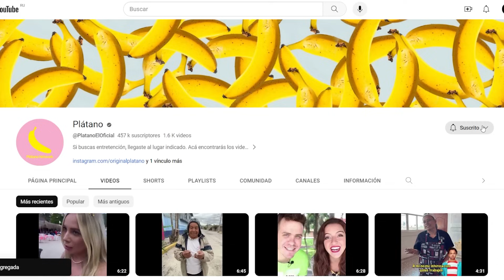🇲🇽ESTE ES EL ALBAÑIL MÁS INTELIGENTE del MUNDO | RUSOS REACCIONAN a 100 ALBAÑILES DIJERON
RUSO reacciona a ESE COMPA YA ESTÁ MUERTO - NOVIAS CELOSAS y TOXICAS de MÉXICO | Reaccionando a ESE COMPA YA ESTÁ MUERTO - NOVIAS CELOSAS y TOXICAS de MÉXICO
ESE COMPA YA ESTÁ MUERTO - NOVIAS CELOSAS y TOXICAS de MÉXICO | Reacción ruso con subtítulos en español
Russian reacts to ESE COMPA YA ESTÁ MUERTO - NOVIAS CELOSAS y TOXICAS de MÉXICO
Russians react to ESE COMPA YA ESTÁ MUERTO - NOVIAS CELOSAS y TOXICAS de MÉXICO
Rusos reaccionan a ESE COMPA YA ESTÁ MUERTO - NOVIAS CELOSAS y TOXICAS de MÉXICO
ESE COMPA YA ESTÁ MUERTO - NOVIAS CELOSAS y TOXICAS de MÉXICO reaction
ESE COMPA YA ESTÁ MUERTO - NOVIAS CELOSAS y TOXICAS de MÉXICO reacción
Reaccion a ESE COMPA YA ESTÁ MUERTO - NOVIAS CELOSAS y TOXICAS de MÉXICO